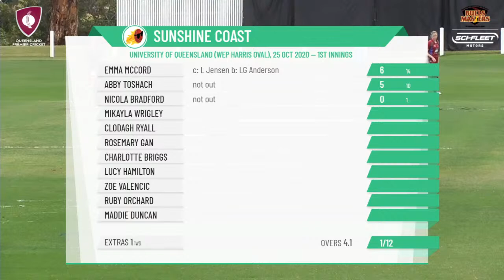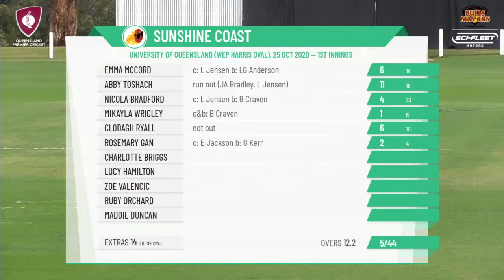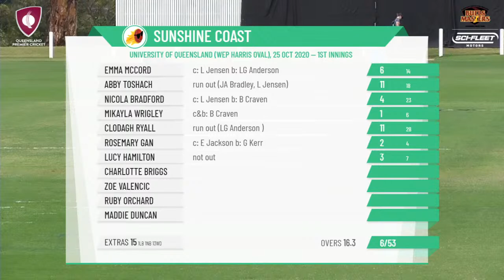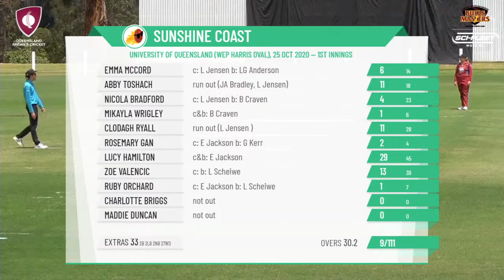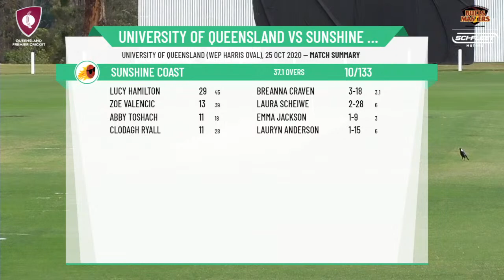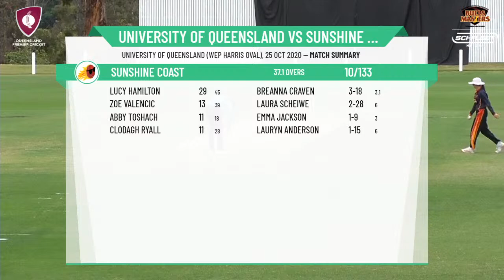Katherine Raymont Shield Round 10 - University of Queensland v Sunshine Coast